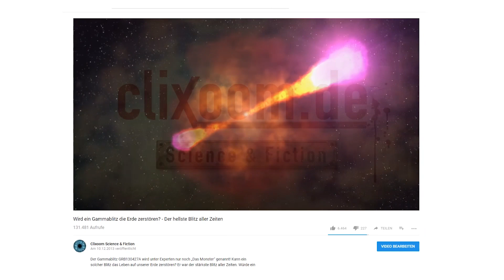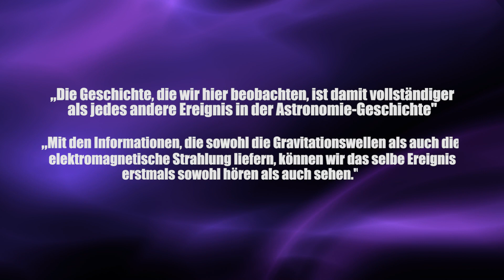Neues Zeitalter der Astronomie hat begonnen - Clixoom Science & Fiction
Am 17. August fand ein ganz besonderes Ereignis im Universum statt und zum allerersten Mal konnte es parallel mit dem Fermi Satelliten und dem Gravitationswellendetektor in den USA beobachtet werden, die Kollision zweier Neutronensterne konnte so auf nie dagewesene Art und Weise analysiert werden.